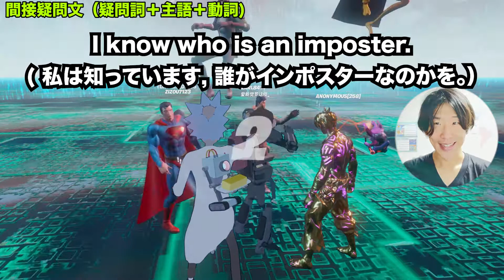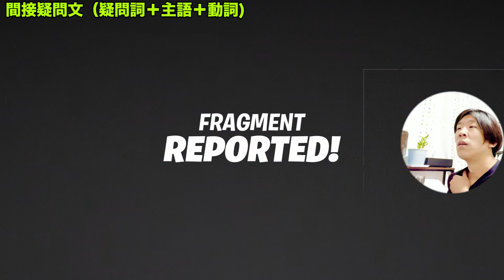【FORTNITE ENGLISH 32】#28 間接疑問文 (疑問詞＋主語＋動詞）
では早速、間接疑問文のポイントです。

①　疑問詞の後は、主語＋動詞。